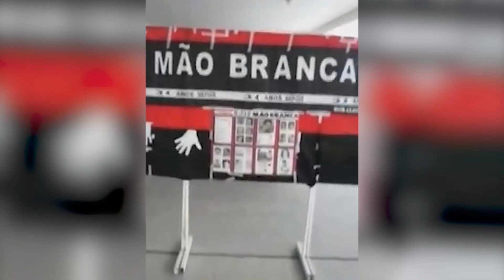Covid 19 Coronavírus - Área cultural Campina Grande